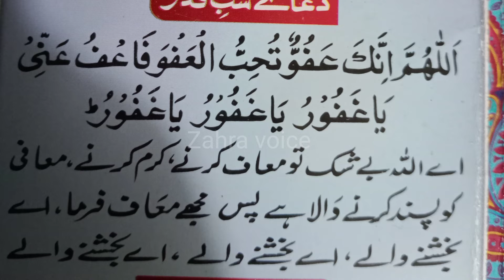Sahb e Qadar Ki Dua || Zahra voice || Asif Islamic channal